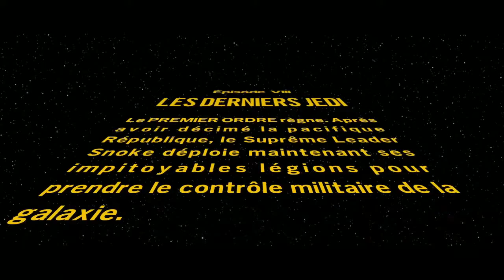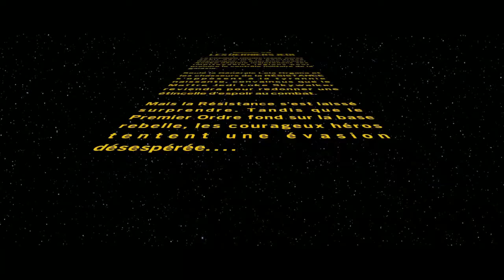LEGO STAR WARS LA SAGA SKYWALKER Ep VIII part 1